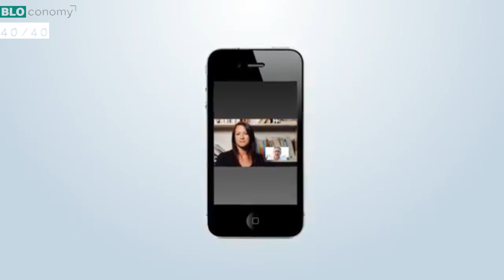40 UNDER 40 | Potcast 9 Evjola Daka, Elton Berberi, Sebastiana Bytyci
Njihuni me sipërmarrësit e nominuar për listën e “40 under 40”
🎖Sot datë 3 nëntor 2021, ora 20:10 do të ndajnë me ju rrugëtimin e sipërmarrjes:
 Evjola Daka @
Elton Berberi
Sebastiana Bytyci
Na ndiqni në YT